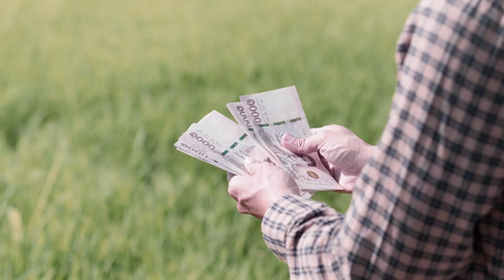โรคที่เกิดจากเชื้อราและแบคทีเรีย ในนาข้าว 2 FAST 2 ฟาสท์ ขวดเดียวเอาอยู่ ต้องลอง!!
โรคใบไหม้  โรคขอบใบ้แห้ง  โรคเมล็ดด่าง โรคใบจุดสีน้ำตาล โรคไหม้คอรวง ที่เกิดจากเชื้อราและแบคทีเรีย  ในนาข้าว  2 FAST 2 ฟาสท์ ขวดเดียวเอาอยู่

ไอดีไลน์ @betterfarm โทร.089-213-9100